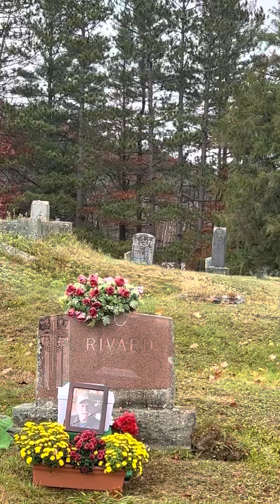Burial of Maurice Rivard